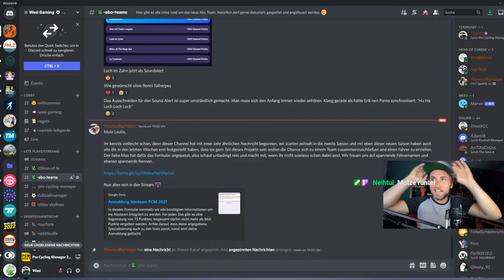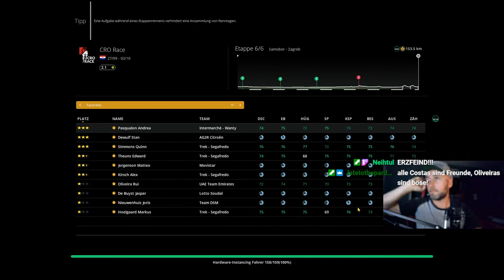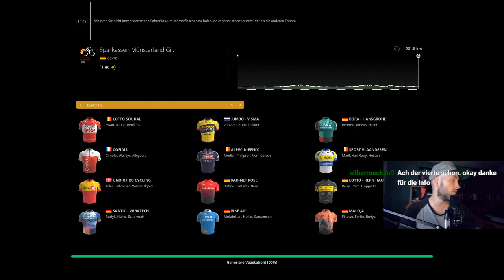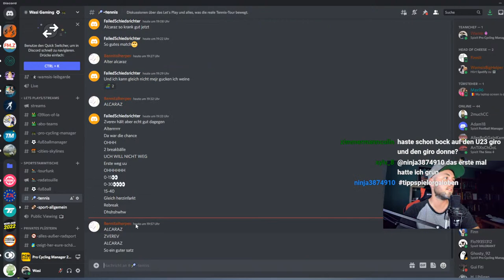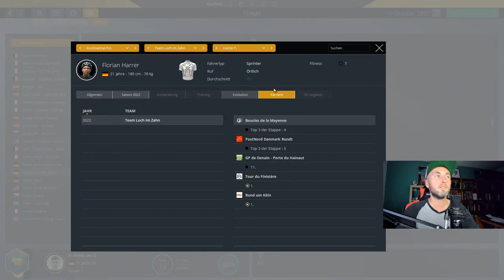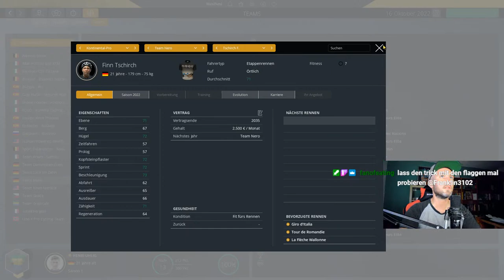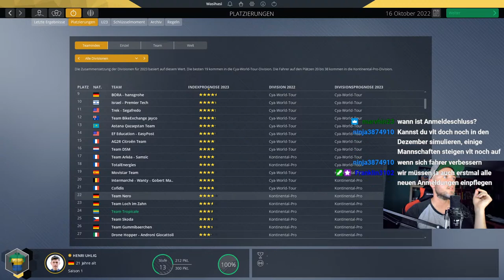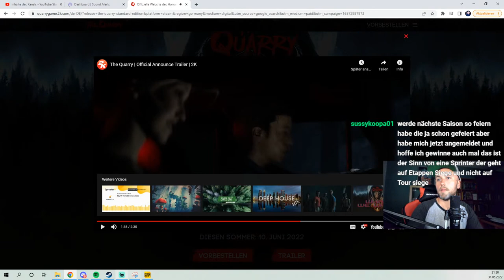Pro Cycling Manager 2021 - Abonnenten Team Henri Uhlig #08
Super Abo Team